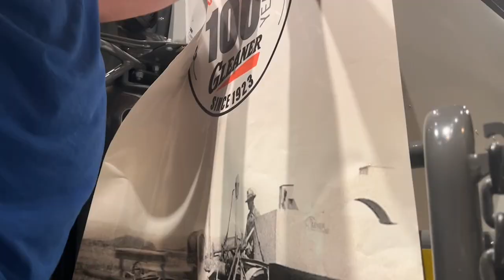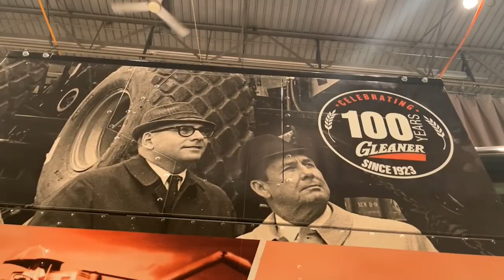Gleaner Wrapped In History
The current S9 Series of Gleaner combines is the evolution of 100 years of innovations in harvesting. What better way to celebrate our Centennial than to wrap our machine with pictures of our great machines of the past and the people that make it great!